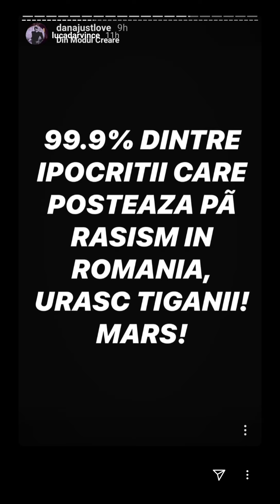Luca Darvince părere despre Anti LGBTQ+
Luat de pe story